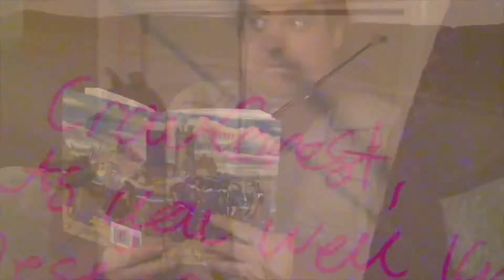Crowforest Reviews: The Magic School Bus Rides Again: Claw and Order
Originally uploaded February 3, 2020